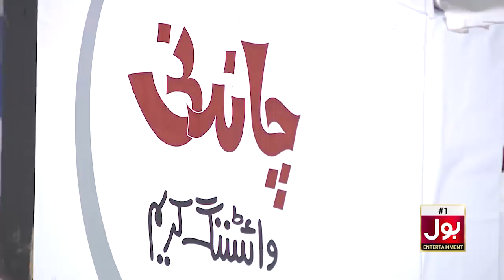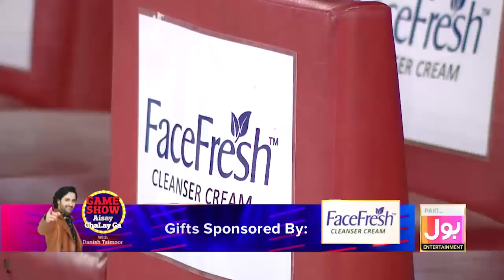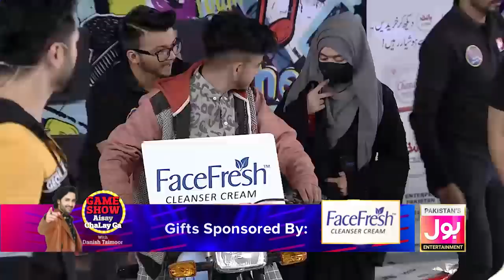Shahtaj Khan And Balach In Game Show Aisay Chalay Ga | Danish Taimoor Show | 12th December 2021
Game Show Aisay Chalay Ga main Aj Khalainge Shahtaj Khan Aur Balach public Ke Sath main mazay mazay kay games. Woh games jis say poori dunya ko pata chalay ga un ki physical aur mental strengths ka. show kay host Danish Taimoor dalain gay show main jaan.

Public Will be playing exciting games With Shahtaj Khan & Balach in Game Show Aisay Chalay Ga. Contestants will indulge in a competition where they will face each other in a series of matches consisting of games that will challenge the participant’s physical and mental strength.
Complimented By  the most popular host of Pakistan danish taimoor